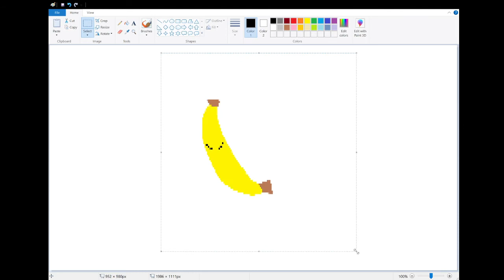How to compress a photo of a banana in paint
if you find this video you probably found this on accident, you can find photos of banana's on google images. have a good day and good luck out there (: